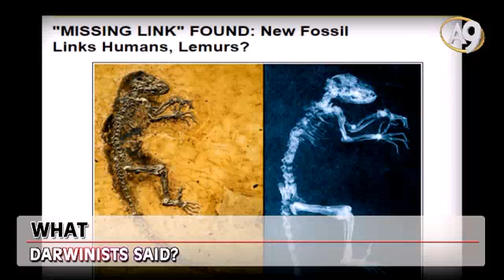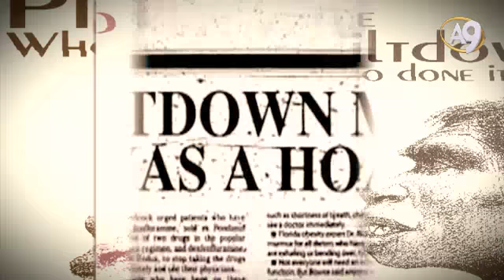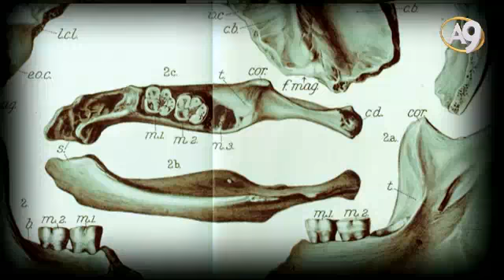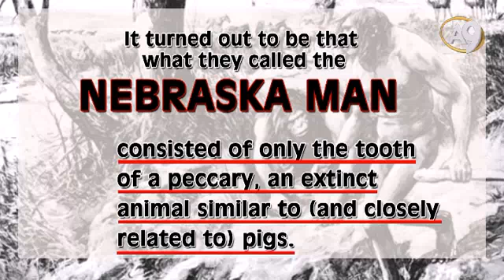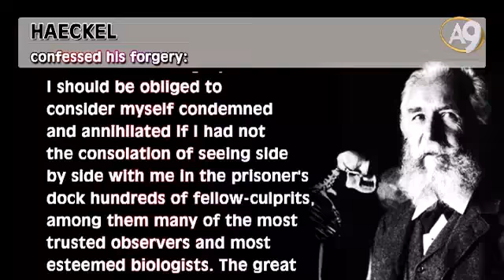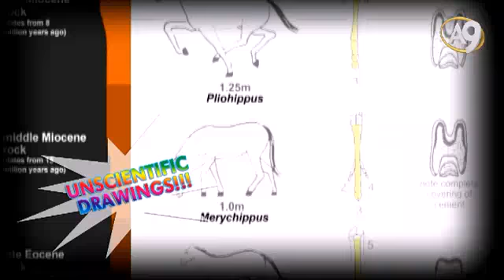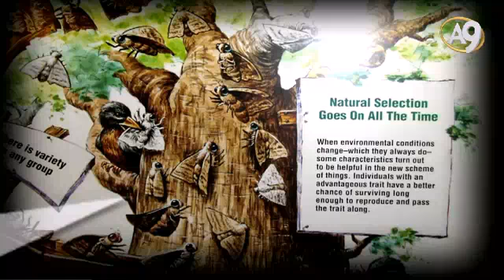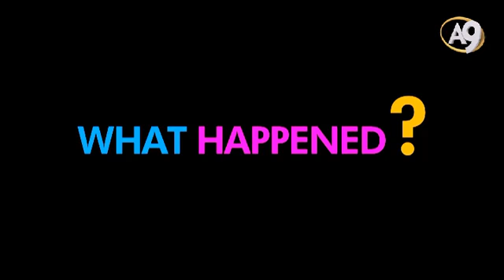What darwinists said, what happend then?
What darwinists said, what happened then?